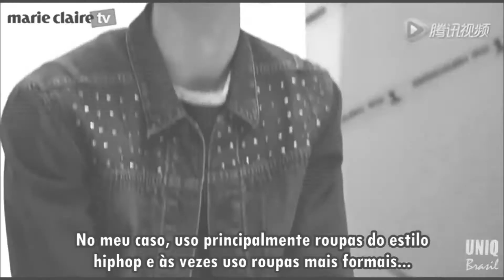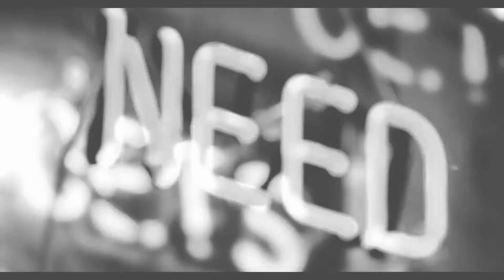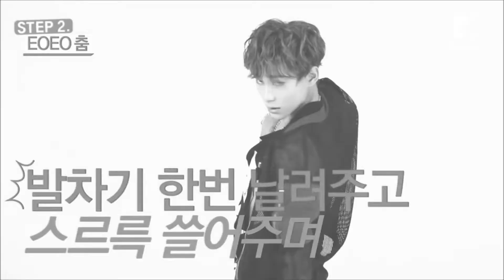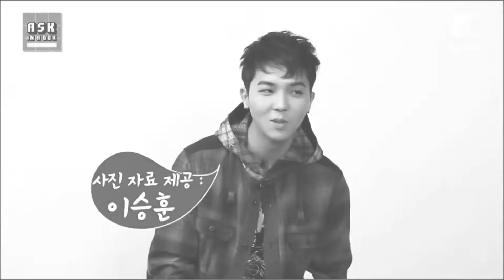[F-28] FINAL VIDEO ll Surviving Single:Kpop Edition [][KPOP]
Just Trying To Share Some K-Joy.
Would love some recommendations for videos or idols to make ^_^

Kakaotalk: GilliePrincess